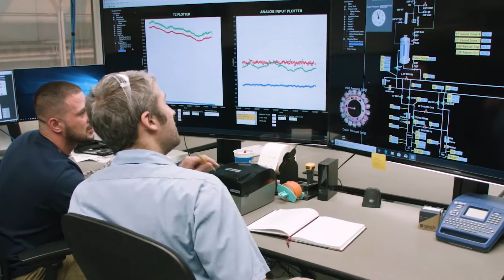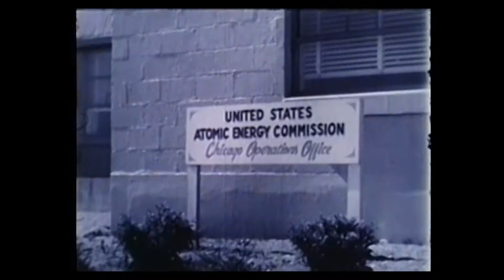Advancing U.S. Decarbonization: Argonne leads the way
Reducing carbon dioxide emissions and removing them from the atmosphere are critical to the global fight against climate change. Argonne has been at the forefront of the quest to decarbonize the U.S. economy for decades.

We are developing new materials for batteries and researching energy efficient transportation and sustainable fuels. We are expanding carbon-free energy sources like nuclear and renewable power. We are also exploring ways to capture carbon dioxide from the air and from industrial sources, use it to produce chemicals, or store it in the ground.